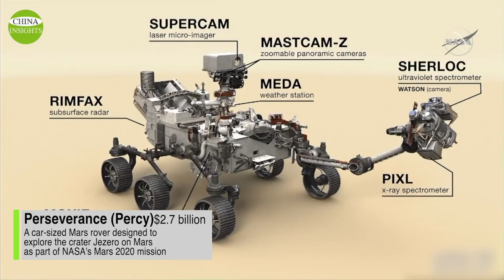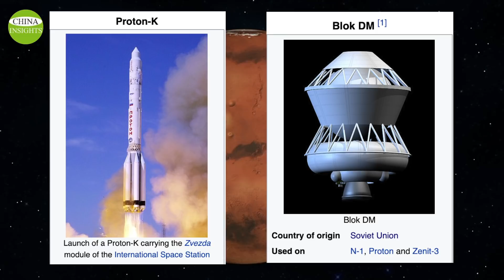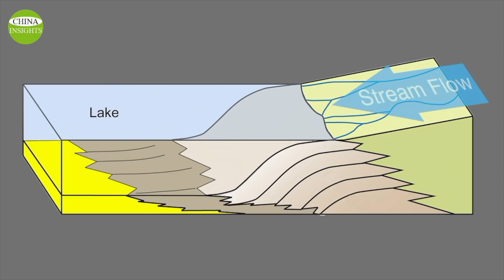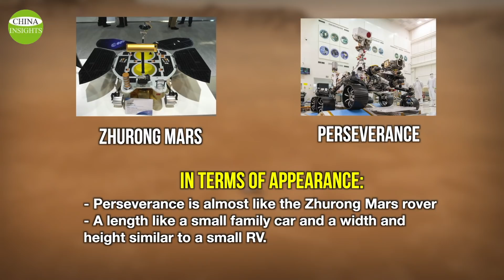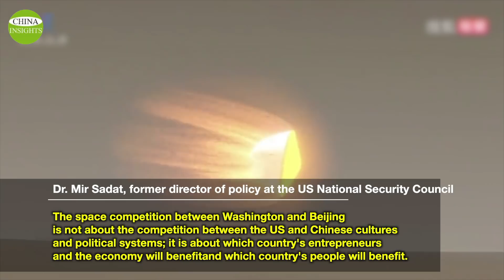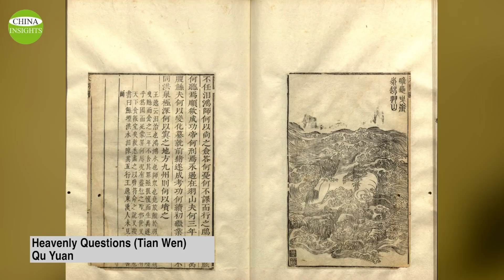Will China follow in the footsteps of the former Soviet Union? China vs. the U.S. Mars Rovers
Currently, there are three movable fellows on Mars: China's Zhurong, and the US's Perseverance and Curiosity. In addition, there is another fellow that has no "legs" and cannot run, which is the InSight Mars rover of the US.
Since 2020, the world has been watching the competition between China and the United States in exploring Mars. On July 30, 2020, NASA launched the rover "Perseverance" to Mars. The $2.7 billion US dollars' probe carries sophisticated instruments for searching for life and will collect samples of Mars' core before returning to Earth. It also returned to Mars with a piece of a Martian meteorite that fell to Earth 1,000 years ago. "Perseverance" took seven months and traveled more than 480 million kilometers to reach Mars on February 18.
A week before Perseverance's departure, on July 23, 2020, China launched its first Mars probe, Tianwen.